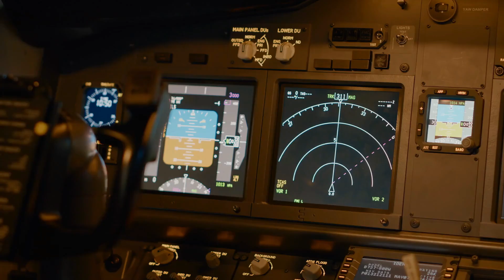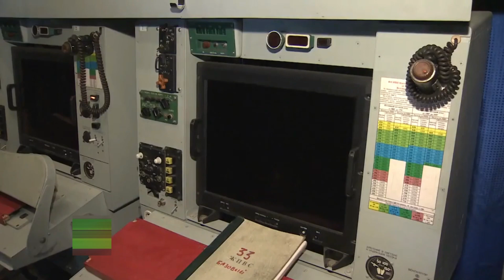FA-XX - The Insane American Fighter Jet 🚀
Do you know that a revolutionary fighter jet is in development? And no, it is not some no-namer or an improvised fifth-generational fighter. It is altogether a new sixth-generation beast ready to conquer the vastness of skies. Wanna know more, let’s dive right into it.

The United States has been militarily dominant in the air for a long time thanks to its tried-and-true fighter aircraft like the F-15, F-16, and F-18, as well as the F-22, the king of the skies and the only fifth-generation fighter and service aircraft for a long time. Up until recently, no other country had a significant competitor to the United States' fifth-generation fighter jets.

However, after years of struggling to perfect the F-35 fighter, the United States is eager to finally advance and blow its rivals out of the water. The next generation of jet fighters, which will be entirely different from the previous generation, is now seemingly inevitable.

But, before we move on to the sixth generation, first, let’s briefly view the current position. Understanding where we are now with the fifth-generational crafts will help us better understand what we can expect from the newer generations.

In 2005, the United States introduced the Lockheed Martin F-22 Raptor, the world's first operational fifth-generation fighter. The stealth capabilities of this generation of fighter jets made them stand out from their predecessors. That's why the F-22 Raptor prioritized developing its stealth technology. Instead of focusing on minimizing their radar signal after production, the designers of these planes gave it a top priority throughout the first stages of development. As a result, a multi-role fighter was developed, one capable of conducting hit-and-run operations behind enemy lines with little or no resistance, achieving its objectives, and destroying vital enemy air and ground targets. These superior aircraft were equipped with active electronic scanning array radars and supersonic cruising engines that didn't require afterburners. Fifth-generation aircraft have the advantage of being able to carry weapons and fuel externally, but if they need a boost, doing so will immediately make them less stealthy and without full-on state capabilities. What this means is that they are essentially just more aesthetically pleasing versions of fourth-generation jets.